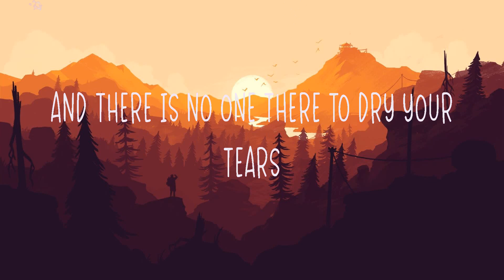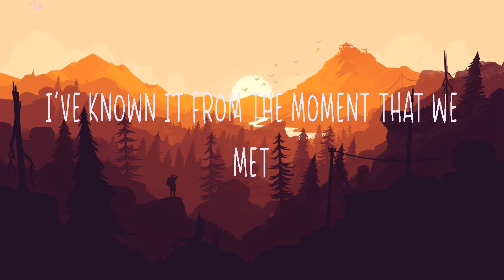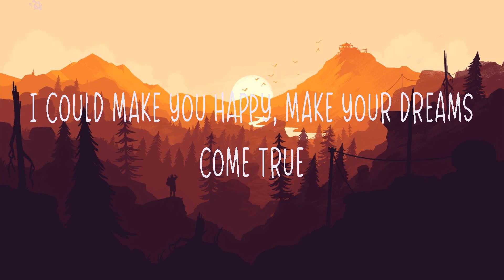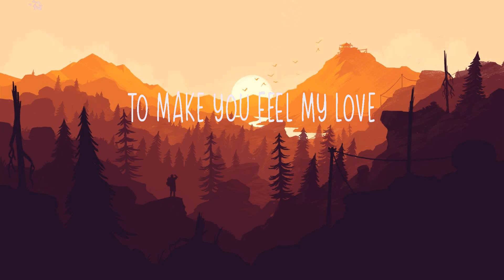Adele ~ Make You Feel My Love # lyrics